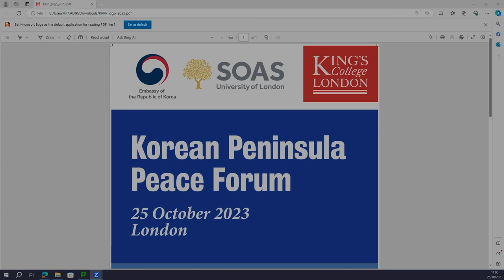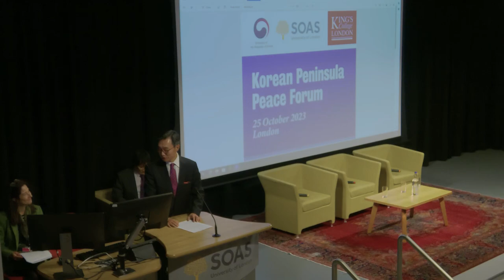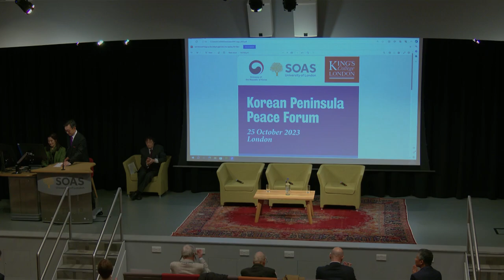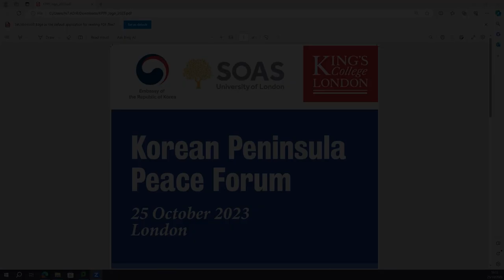Korean Peninsular Peace Forum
On 25 October 2023, SOAS hosted the Korean Peninsular Peace Forum where leading authorities from the academic and practitioner communities in the UK discussed the current tense situation on the Korean peninsula and the prospects for the easing of tension and return to negotiations.